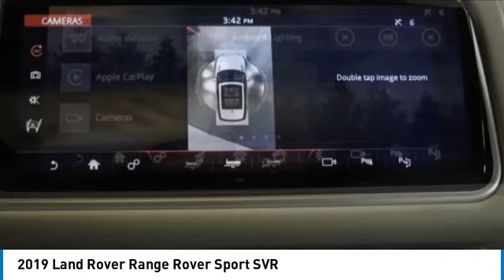2019 Land Rover Range Rover Sport M232569A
2019 Land Rover Range Rover Sport SVR

WHITE 2019 Land Rover Range Rover Sport SVR 4WD 8-Speed Automatic 5.0L V8 SuperchargedbrbrRecent Arrival!brbrAwards:br  * ALG Residual Value Awards, Residual Value AwardsbrThe value of pre-driven vehicles varies with mileage, usage and condition. Book values should be considered estimates only.